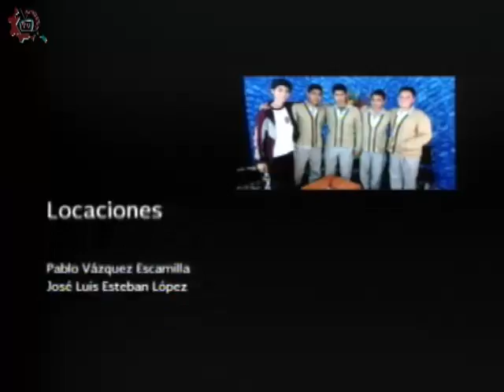20151106 CE1516 Hablemos:Escuela para padres EST 97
Hablemos:Escuela para padres- EST 97 Invitados: Rosy, Rodrigo, Rocío, Lucina, Carmen. Conduce: Germán Olivares. Fecha de emisión: 06 de noviembre de 2015. Este y otros programas los puedes ver